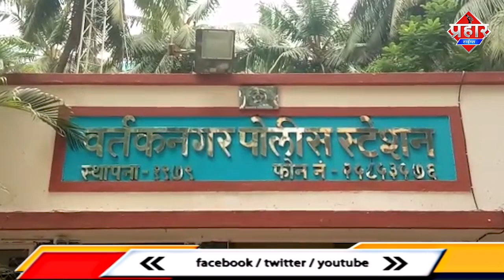𝗧𝗛𝗔𝗡𝗘 𝗠𝗨𝗥𝗗𝗘𝗥 𝗖𝗔𝗦𝗘 : Mobile Charge पर विवाद के बाद हत्या,आरोपी राज बंजारी गिरफ्तार || Islamuddin Khan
𝗠𝗨𝗥𝗗𝗘𝗥 𝗖𝗔𝗦𝗘 : मोबाइल चार्जिंग पर विवाद के बाद हत्या,आरोपी राज बंजारी गिरफ्तार || Islamuddin Khan

Thane,मोबाइल चार्ज करने को लेकर हुए विवाद में एक युवक की मौत हो गई. हत्या 15 मार्च को हुई थी। इस मामले में वरत्कानगर थाने में हत्या का मामला दर्ज किया गया था. पुलिस ने साहिल कांबले और अभिषेक केसरकर को गिरफ्तार किया था। जिसमें एक किशोर प्रतिवादी भी शामिल है। हालांकि, हत्या का मुख्य आरोपी राज वंजारी था। आखिरकार ढाई महीने बाद पुलिस ने वंजारी को टिटवाला से हथकड़ी लगा दी। तथ्य यह है कि 15 मार्च 2022 की रात को जिस प्रकार की हत्या हुई थी,

वह यह है कि आरोपी साहिल कांबले और अभिषेक केसरकर लोकमान्य नगर पाड़ा नंबर 3 में रहने वाले जगदीश समुद्र के साथ बहस करने लगे। हालांकि सुमित राउत ने मौके पर पहुंचकर विवाद को सुलझा लिया। विवाद में मध्यस्थ के शरीर से सुमित राउत को सबक सिखाने के लिए आरोपी ने चाकू मारकर उसकी हत्या कर दी। हत्या में चार आरोपी शामिल थे। मुख्य आरोपी राज वंजारी भगोड़ा बन गया।

सुमित राउत के परिवार और स्थानीय लोगों ने आरोपी की गिरफ्तारी के लिए विरोध प्रदर्शन किया था. वरत्कानगर पुलिस ने एक नाबालिग आरोपी समेत तीन लोगों को गिरफ्तार किया था। इनमें साहिल कांबले और अभिषेक केसरकर शामिल थे। राज वंजारी भगोड़ा था।

Thane, a young man died in a dispute over mobile charging. The murder took place on March 15. A case of murder was registered in this case at Vartak nagar police station. The police had arrested Sahil Kamble and Abhishek Kesarkar. Including a juvenile defendant. However, the main accused in the murder was Raj Wanjari. Finally, two and a half months later, the police handcuffed Vanjari to Titwala. The fact that the kind of murder that took place on the night of March 15, 2022. the accused Sahil Kamble and Abhishek Kesarkar got into an argument with Jagdish Samudra, a resident of Lokmanya Nagar Pada. However, Sumit Raut reached the spot and resolved the dispute. In order to teach a lesson to Sumit Raut from the body of the mediator in the dispute, the accused stabbed him to death. Four accused were involved in the murder. The main accused Raj Vanjari turned fugitive.Sumit Raut's family and local people staged a protest for the arrest of the accused. The Varatkanagar police had arrested three people, including a minor accused. These included Sahil Kamble and Abhishek Kesarkar. Raj Vanjari was a fugitive.